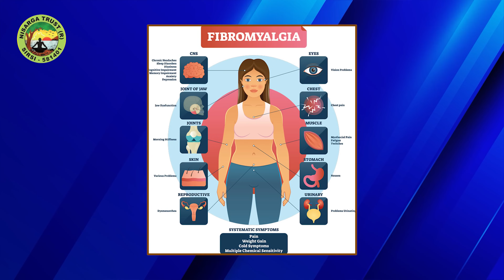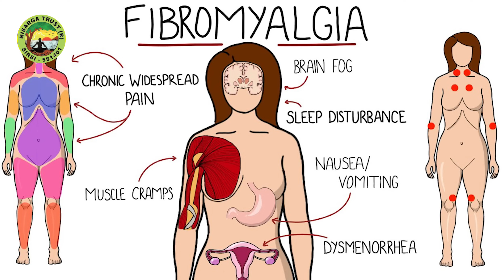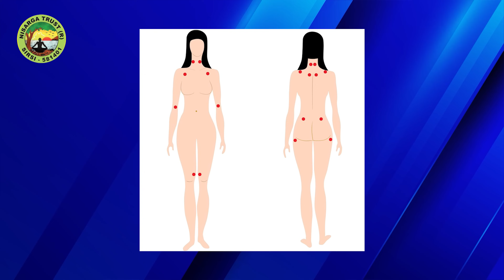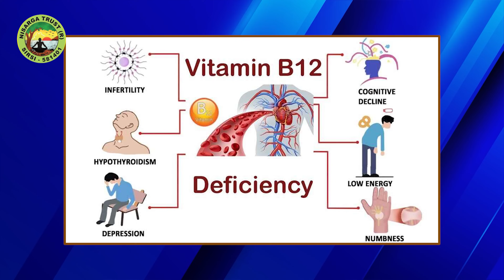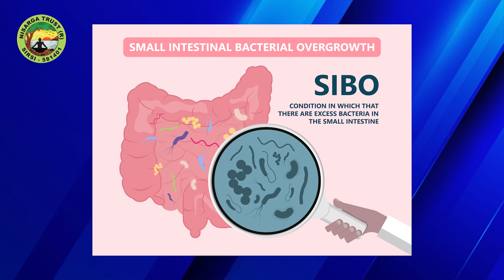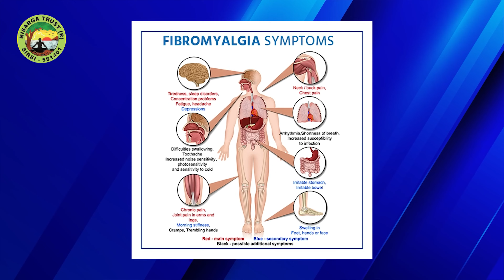ಯಾವ ಔಷಧಕ್ಕೂ ಬಗ್ಗದ ಮೈಕೈ ನೋವು ಕಾರಣ ತಿಳಿದರೆ ಪರಿಹಾರ ನಿಶ್ಚಿತ! | Fibromyalgia causes and treatment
ಯಾವ ಔಷಧಕ್ಕೂ ಬಗ್ಗದಮೈಕೈ ನೋವು ಕಾರಣ ತಿಳಿದರೆ ಪರಿಹಾರ ನಿಶ್ಚಿತ!

long standing muscle pain, reasons and  treatments
fibromyalgia causes and treatment

Fibromyalgia is a chronic disorder characterized by widespread pain, fatigue, and tenderness in the muscles and soft tissues. It affects millions of people worldwide, predominantly women. While the exact cause of fibromyalgia is still unknown, researchers believe it involves a combination of genetic, environmental, and psychological factors. In this article, we will explore the symptoms, diagnosis, and treatment options for fibromyalgia, as well as coping strategies for those living with this condition.

The primary symptom of fibromyalgia is chronic pain. Individuals with fibromyalgia often experience widespread pain that affects multiple areas of the body, such as the neck, shoulders, back, and limbs. The pain can be described as a dull ache, a burning sensation, or even an intense stabbing feeling. Fatigue is another common symptom, which can be debilitating and impact daily activities. Alongside pain and fatigue, individuals with fibromyalgia may also experience sleep disturbances, cognitive difficulties (commonly known as "fibro fog"), headaches, depression, and anxiety.

Diagnosing fibromyalgia can be challenging because there are no specific laboratory tests or imaging studies that can definitively confirm its presence. Diagnosis is usually made based on a thorough medical history, physical examination, and the presence of widespread pain and tenderness at specific points on the body known as tender points. Additionally, healthcare providers may consider other symptoms and rule out other conditions with similar symptoms before making a diagnosis.

Although fibromyalgia is a chronic condition with no known cure, there are various treatment options available to manage its symptoms and improve quality of life. A multidisciplinary approach that combines medication, lifestyle modifications, and complementary therapies is often recommended. Medications such as pain relievers, antidepressants, and anticonvulsants may be prescribed to alleviate pain, improve sleep, and reduce symptoms of depression and anxiety. Physical therapy, exercise, and gentle stretching can help improve muscle strength, flexibility, and reduce pain. Complementary therapies like acupuncture, massage, and mindfulness-based stress reduction techniques may also provide some relief.

Living with fibromyalgia can be challenging, but there are strategies that can help individuals cope and manage their symptoms effectively. It is crucial to establish a routine that includes regular physical activity, adequate rest, and healthy eating habits. Engaging in low-impact exercises such as walking, swimming, or yoga can help improve strength and flexibility without exacerbating pain. Practicing stress-management techniques such as deep breathing exercises, meditation, or mindfulness can also be beneficial in reducing symptoms. Building a support network, seeking counseling or joining support groups, can provide emotional support and help individuals connect with others who understand their experiences.

In conclusion, fibromyalgia is a complex condition characterized by chronic pain, fatigue, and other associated symptoms. While there is no cure, there are various treatment options available to manage its symptoms and improve quality of life. A multidisciplinary approach that combines medication, lifestyle modifications, and complementary therapies can be effective in managing the condition. It is essential for individuals with fibromyalgia to adopt healthy habits, engage in regular physical activity, and seek support from healthcare professionals and others facing similar challenges. With proper management and support, individuals with fibromyalgia can lead fulfilling lives and minimize the impact of this condition on their overall well-being.